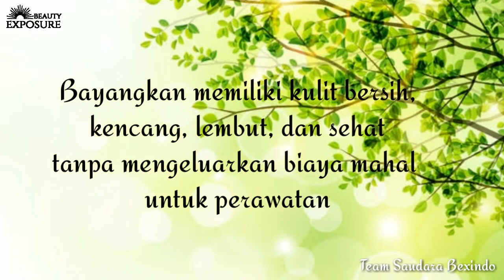Mengenal milk body soap dari bexindo dg sejuta manfaat di dalamnya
*MILK BODY SOAP WITH LAVENDER*

      💐 *MANFAAT* 💐
🌺Membuat kulit halus dan bersih
🌺Mencerahkan warna kulit
🌺Membugarkan kulit dan otot
🌺Melancarkan aliran darah
🌺Menghilangkan Stres
🌺Mengatasi insomnia
🌺Mengatasi jerawat
🌺Meningkatkan sistem kekebalan tubuh
🌺Baik untuk perawataan kulit iritasi & sensitif
🌺Meregenerasi sel-sel kulit dan mencegah penuaan dini
🌺Melembabkan kulit

        ☘ *KANDUNGAN*☘
🌿Cocos Nucifera Oil
🌿Sucrose
🌿Aqua
🌿Propylene Glycol
🌿Stearic Acid
🌿Sodium Hydroxide
🌿Nonfat Dry Milk Ci 77891
🌿Olive Oil
🌿Glycerin
🌿Cocamide DEA
Dll

🍃 *CARA PAKAI*🍃
Gunakan saat mandi, basahi sabun lalu oleskan/ gosok pada bagian tubuh yang kusam,( *Tubuh keadaan setengah kering* ) gosok terus sampai beberapa menit diamkan sebentar untuk mendapatkan hasil yang maksimal,,kemudian di bilas sampai bersih

💰50.000
Join mamber
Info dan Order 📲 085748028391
Free konsultasi